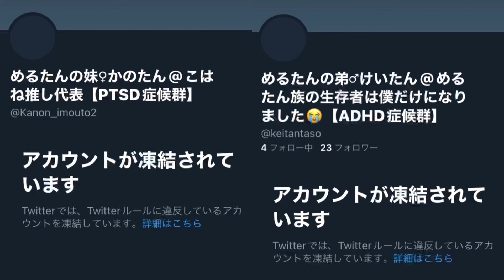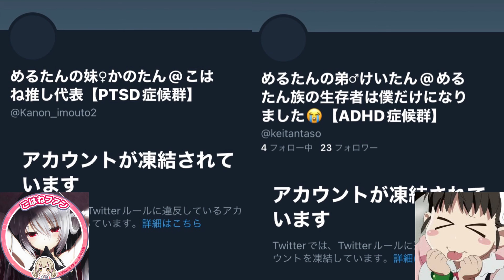Twitter永久凍結された私たちは悪くない！（プロセカ めるたん かのたん けいたん 垢BAN￼￼ たかが意見 天馬司 モモジャン お荷物）